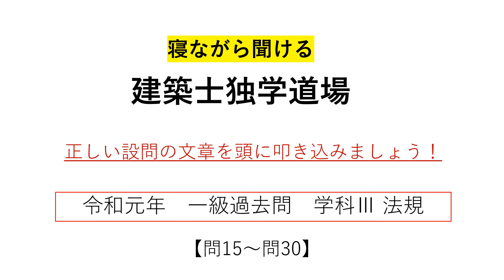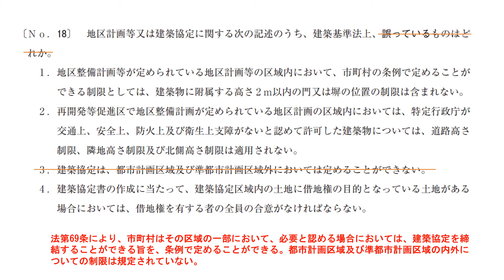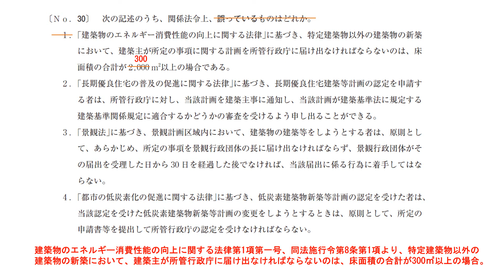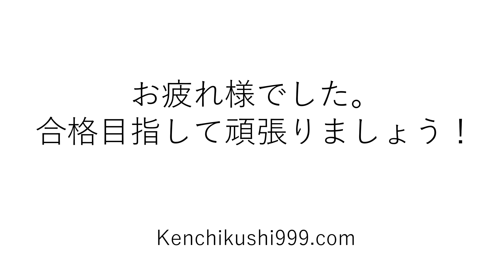【一級建築士試験過去問】 令和元年 学科Ⅲ（法規）【問15～30】■読み上げる文章が正しい設問です！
【業務内容】意匠設計・構造設計・法律相談・試験対策等
【保有資格】一級建築士/構造設計一級建築士/管理建築士 etc...
■■■■一級建築士過去問【令和元年】一覧■■■■
建築士学科試験の独学合格を応援しています。
受験生の貴重な時間を有効活用してください。
私の受験生時代無かったものを考えています。
その結果
「正しい設問の文章をひたすら読み続けます」
という、原始的な方法に至りました。
睡眠前に活用することを推奨します。
できるだけ文字装飾等は省略して，シンプルな画面表示となるように心がけています。
本試験に近い環境の方が良いと思います。

私の下手くそな読み上げよりは，ソフトウェアの方が良いと判断しました。
YouTubeの投稿（アフェリエイトを含む）に関するライセンス許諾範囲済みです。

しかし，かえって時間がかなりかかります。
頻繁に投稿ができるかどうかわかりませんが，
需要がございましたら，頑張って投稿いたします。
問題文引用元：公益財団法人建築技術教育普及センター